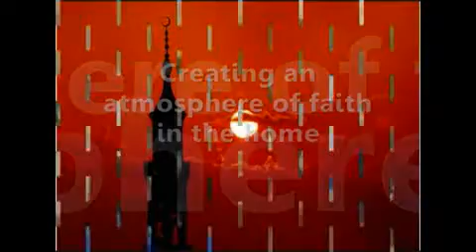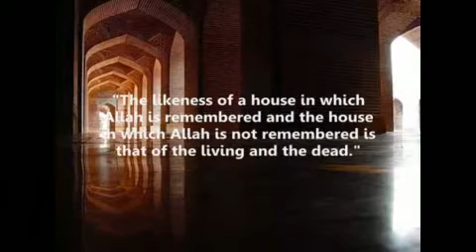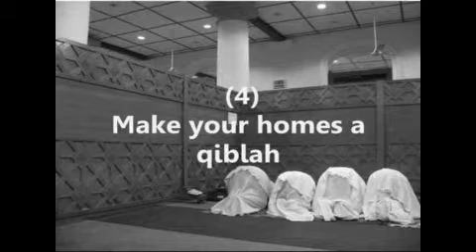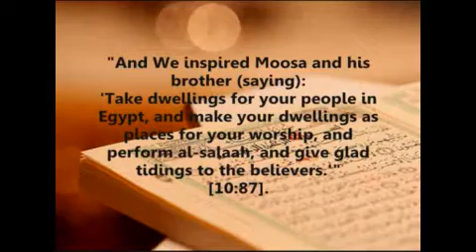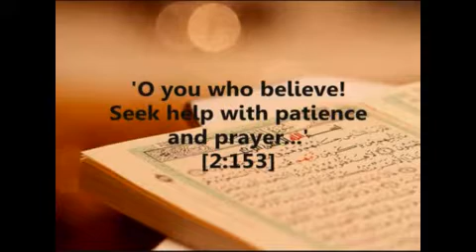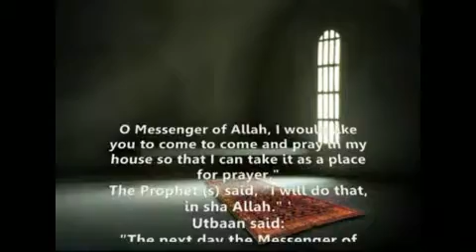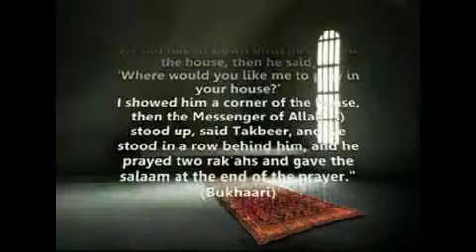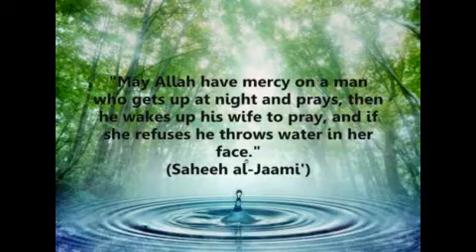Establishing a muslim home Part 2a by Laila Nasheeba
Lectures given by Sister Laila Nasheeba on how to establish an islamic environment on your household. A must watch by every believer. For more beneficial lectures Join us daily, free of charge at SunnahFollowers.net